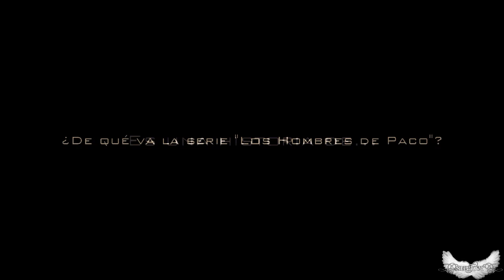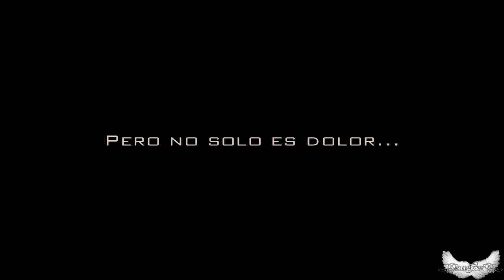La historia de Los Hombres de Paco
► Character[s]: All.
► TV show: Los Hombres de Paco (Paco's Men)
► Songs: Mark Petrie - Embolden ; Fifth Floor Music - Dream Maker